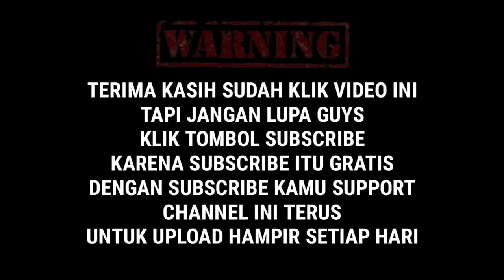AKSI MAGICIAN FAKIR MISTER KLIWON Part#1 Hanya Di DEDICOSMO channel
Mister Kliwon Kali ini akan menampilakan aksi yang Belum sampai Extreme dulu dan ini hanya pengujian beliau sebagai, Magician Indonesia , Simak Sampai habis Aksinya biar tidak salah faham dan Terimaksih kepada semua yang telah mendukung/Men SUBSCRIBE DEDICOSMO channel, Bagi yang belum silahkan SUBSCRIBE serta Tekan gambar loncengnya agar bisa lebih awal mengetahui Video2 Terbaru.
ayo kita biasakan untuk Acungkan Jempolnya dan Komentar sesuai Tema.
Ingat Anda mendukung dengan sepenuh hati berarti anda akan menerima dukungan sepenuh hati juga.
Terimakasih Untuk yang sudah menonton Video ini, Jangan lupa tunggu Dan Tonton Video Berikutnya,
Salam DEDICOSMO channel
IG DEDI COSMO